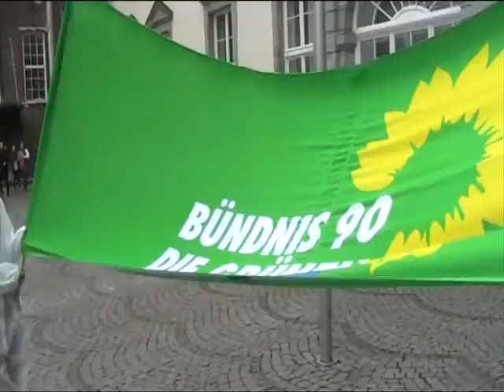Aktion zum Tschernobylgedenktag 2012 Grüne Ratsfraktion Düsseldorf